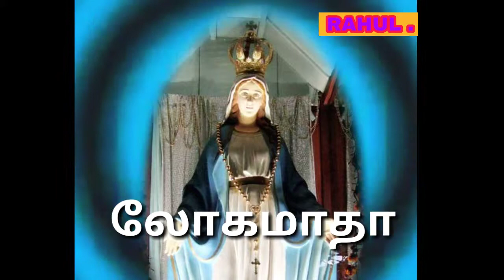VELANKANNAI( SONG 10)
ராகுல் ஆர்ட்